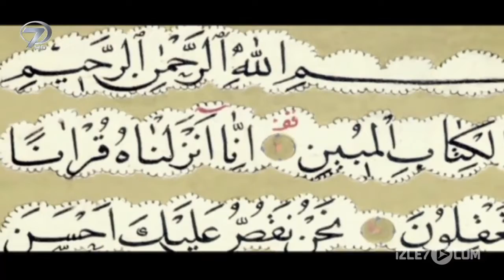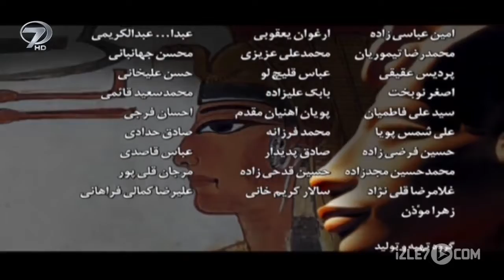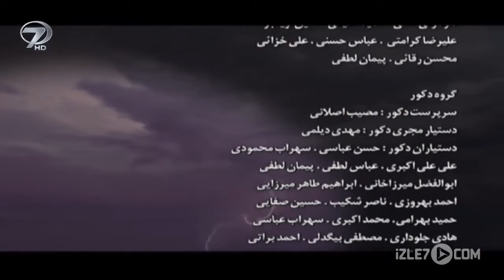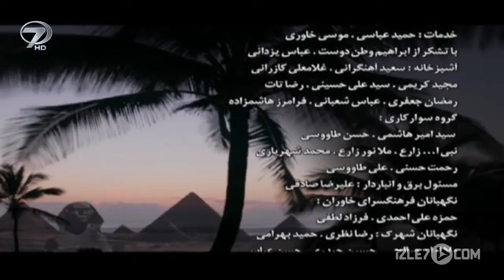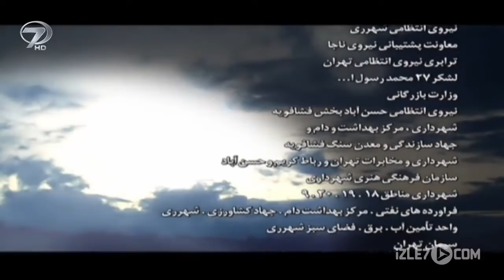YOUSUF - E - PAYAMBAR [PBUH] PERSIAN Episode 41 | [Hz. Yusuf Dizisi 41. Bölüm] | Islamic Clips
Music in these videos:
Song: Surat Yusuf - Yusuf Payambar or Zulaikha Weeping - Yusuf Payambar
Artist: Peyman Yazdanian
Album: Youssof Payambar Soundtracks
Licensed to YouTube by: [Merlin] TP Digital AB (on behalf of Square Media),  Tempo Digital, kanal7televizyonu and 5 Music Rights Societies

ORIGINAL CHANNELS:
[PERSIAN] YOUSUF - E - PAYAMBAR [PBUH]
Channel: Hz. Yusuf

[ENGLISH] Prophet Joseph (PBUH):
Channel: Al Qalbun Saleem  / 786 STORIES 4 U

[URDU] Hazrat YOUSUF [PBUH]:
Channel: 786 STORIES 4 U

ORIGINAL EPISODE LINK:
Persian Episode #41

[PERSIAN Episodes]
Prophet Joseph (PBUH) (حضرت یوسف علیہ السلام)

Yusuf ebn Yaqub ebn Ishaaq ebn Ebrahým (Arabic: يوسف ٱبن يعقوب ٱبن إسحاق ٱبن إبراهيم‎) (Joseph, son of Jacob, son of Isaac, son of Abraham) is a prophet mentioned in the Quran;

This channel is only for ISLAMIC Educational purposes not for making money off it, I will not enable monetization, you may see some ads according to the latest youtube policy not by me, Jazak ALLAH Khair.